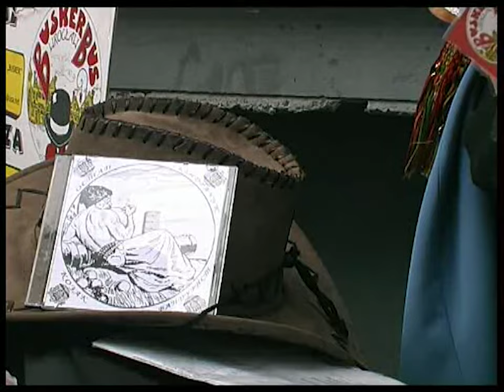Ostap Kindrachuk (Krym/Ukraina) 2009 Buskerbus (Zielona Góra) ArsAstrologica (Görlitz)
Ostap Kindrachuk (Krym/Ukraina)
2009 BuskerBus Street Theater Festival (Zielona Góra/Poland)
cam'n cut Jürgen Hoppmann (GörlitzGermany)